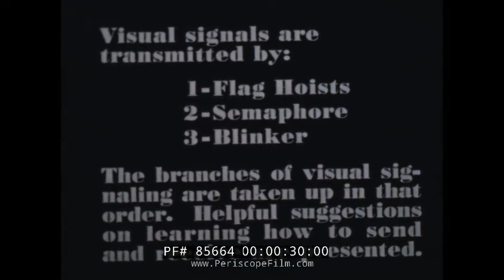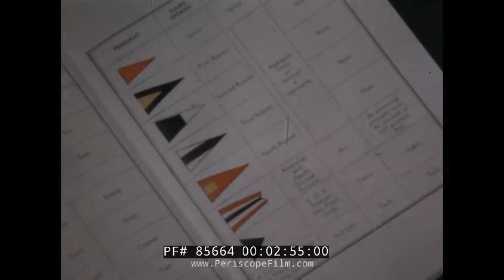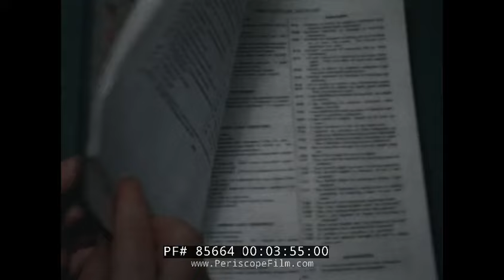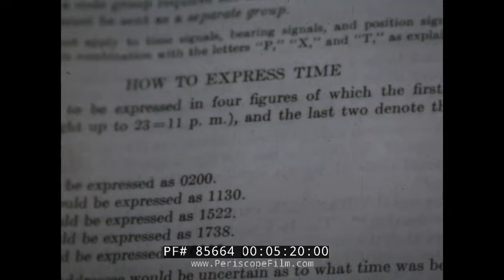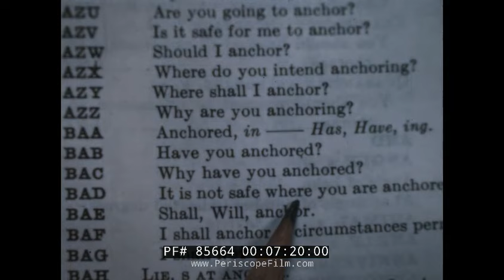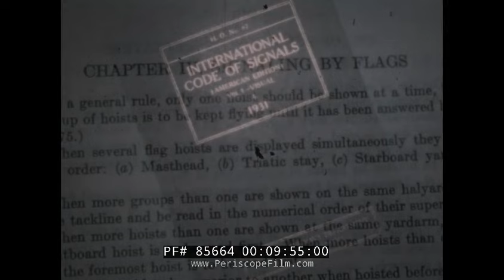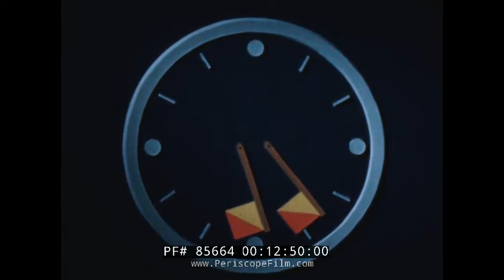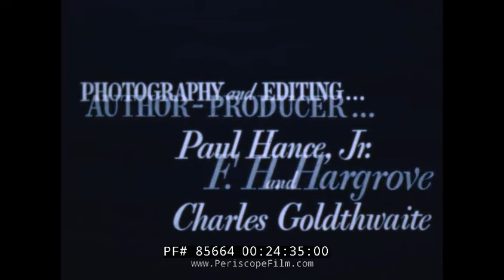U.S. NAVY SIGNAL CORPS FLAG SEMAPHORE / BLINKER / MORSE CODE TRAINING FILM 85664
This fascinating 1943 U.S. Navy training film shows "How to Signal" using flag hoists, semaphore, and blinker to present morse code messages. The film was produced by F.H. Hargove of the Prior Motion Picture Company in New York and supposedly narrated by "Radcliffe Hall" (like a pseudonym for a radio announcer). A review in "Motor Boating" magazine noted that "the film shows pictorially how to learn the codes in the International Flag, Semaphore and Blinker systems of Communication. Expert signal men in the U.S. service serve as instructors and demonstrate the correct methods of using these three methods. It is designed so that the film may be repeated again and again until the student becomes familiar with the signal flags and positions of the semaphore, and the light flashes of the blinker…"

Flag semaphore is the telegraphy system conveying information at a distance by means of visual signals with hand-held flags, rods, disks, paddles, or occasionally bare or gloved hands. Information is encoded by the position of the flags; it is read when the flag is in a fixed position. Semaphores were adopted and widely used (with hand-held flags replacing the mechanical arms of shutter semaphores) in the maritime world in the 19th century.[citation needed] It is still used during underway replenishment at sea and is acceptable for emergency communication in daylight or, using lighted wands instead of flags, at night.

The use of lights for spelling out messages in Morse code dates back to 1867. With the advent of electric lights in the 1890s, the "blinker light" became an effective tool for signaling. Most widely used by naval ships, blinker lights were essential for merchant ships sailing in wartime convoys and observing radio silence. Blinker has remained a useful backup for merchant vessels, and until the late 1980s deck officers were trained in its use. Usually however, blinker work was done by the Radio Officer.

Beginning in the 1930s, both civilian and military pilots were required to be able to use Morse code, both for use with early communications systems and for identification of navigational beacons which transmitted continuous two- or three-letter identifiers in Morse code. Aeronautical charts show the identifier of each navigational aid next to its location on the map.

Radio telegraphy using Morse code was vital during World War II, especially in carrying messages between the warships and the naval bases of the belligerents. Long-range ship-to-ship communication was by radio telegraphy, using encrypted messages, because the voice radio systems on ships then were quite limited in both their range and their security. Radiotelegraphy was also extensively used by warplanes, especially by long-range patrol planes that were sent out by those navies to scout for enemy warships, cargo ships, and troop ships.

Morse code is a method of transmitting text information as a series of on-off tones, lights, or clicks that can be directly understood by a skilled listener or observer without special equipment. The International Morse Code encodes the ISO basic Latin alphabet, some extra Latin letters, the Arabic numerals and a small set of punctuation and procedural signals (prosigns) as standardized sequences of short and long signals called "dots" and "dashes", or "dits" and "dahs", as in amateur radio practice. Because many non-English natural languages use more than the 26 Roman letters, extensions to the Morse alphabet exist for those languages.

Each Morse code symbol represents either a text character (letter or numeral) or a prosign and is represented by a unique sequence of dots and dashes. The duration of a dash is three times the duration of a dot. Each dot or dash is followed by a short silence, equal to the dot duration. The letters of a word are separated by a space equal to three dots (one dash), and the words are separated by a space equal to seven dots. The dot duration is the basic unit of time measurement in code transmission. To increase the speed of the communication, the code was designed so that the length of each character in Morse varies approximately inversely to its frequency of occurrence in English. Thus the most common letter in English, the letter "E", has the shortest code, a single dot.